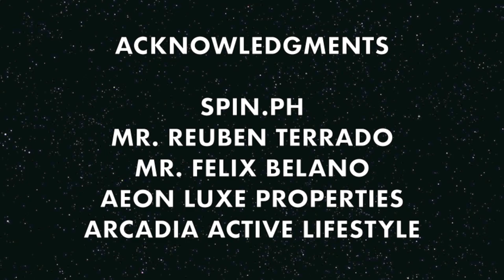DAVAO DRIBBLE: Meet Mr. Quadruple Double DONBEL BELANO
Davao Dribble is a special series on Davao's top basketball players past and present.